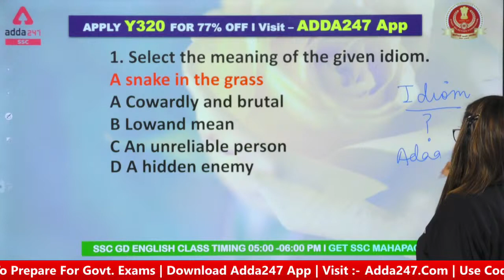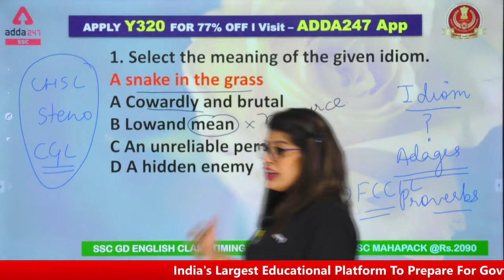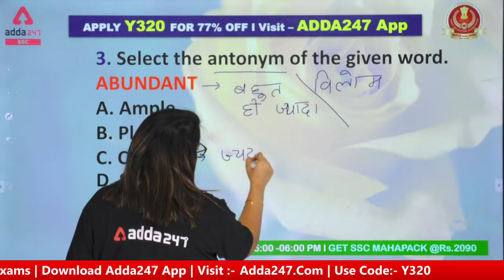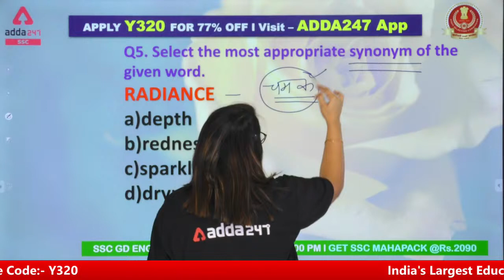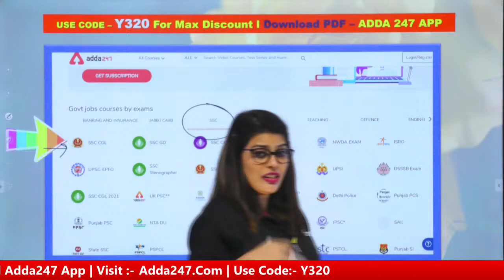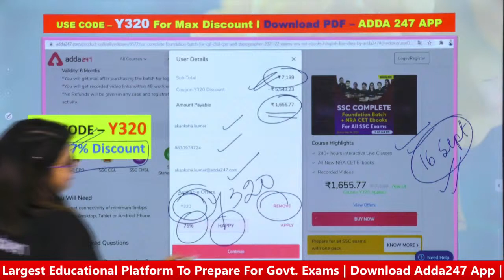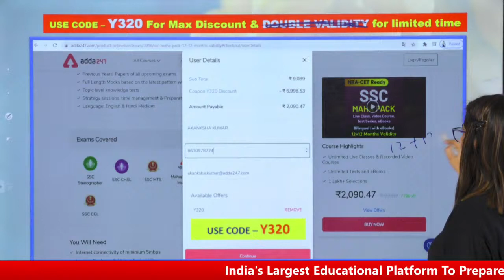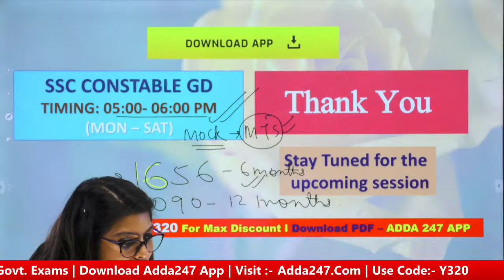Join SSC Foundation Batch (For CGL,CHSL,CPO and Stenographer 2021-22 Exams)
SSC Complete Foundation Batch for CGL, CHSL, CPO and Stenographer 2021-22 Exams| NRA CET Ebooks | Hinglish | Live Class By Adda247

Get PDF:-

07:00 AM - CURRENT AFFAIRS 2021
08:00 AM - Hindu Editorial
09:00 AM - English Made Easy Series
09:00 AM - RRB NTPC CBT-2 2021 Maths
10:00 AM - RRB NTPC CBT-2 2021 Reasoning
11:00 AM - RRB NTPC CBT-2 2021 General Studies
12:00 PM - RRB NTPC CBT-2 2021 General Science
01:00 PM - UPSC EPFO 2021 Static GK
01:30 PM - UPSC EPFO 2021 English
02:00 PM - SSC MTS 2021 General Science
03:00 PM - SSC MTS 2021 Reasoning
04:00 PM - SSC MTS 2021 English
05:00 PM - SSC MTS 2021 Maths
05:00 PM - SSC GD 2021 English
06:00 PM - SSC GD 2021 Reasoning
07:00 PM - SSC GD 2021 General Studies
08:00 PM - SSC GD 2021 Maths
09:00 PM - SSC GD 2021 Hindi
10:00 PM - SSC GD 2021 General Science